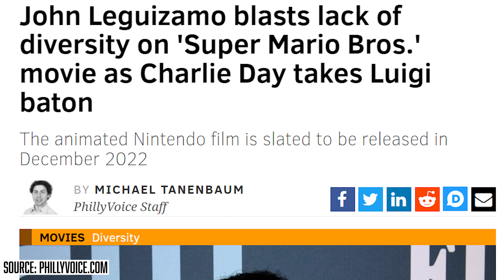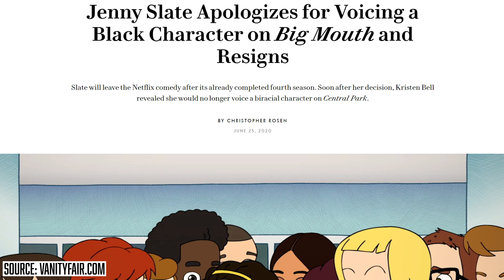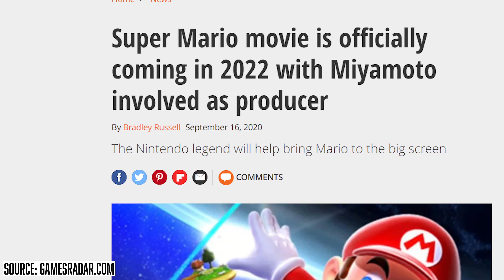So...Theirs An Issue With The Mario Casting?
I admit this is really stupid and kind of confusing. Apparently, the casting of Mario's upcoming animated movie is too white. Despite having two black actors voicing characters in the film. Are we doing this thing where the voice actors have to be represented more than the actual character they are portraying?  Let's talk about this!